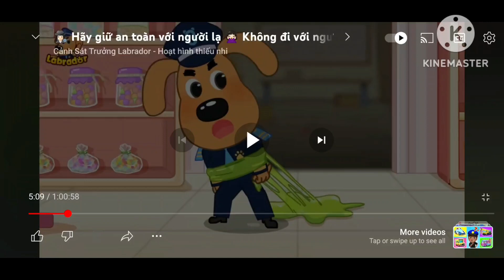Cảnh Sát Trưởng VS Linh Dương